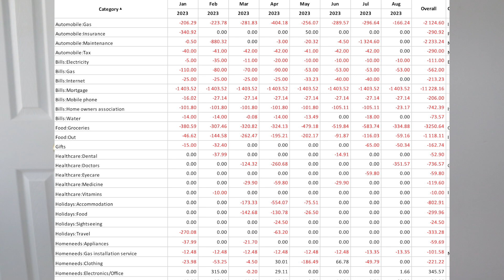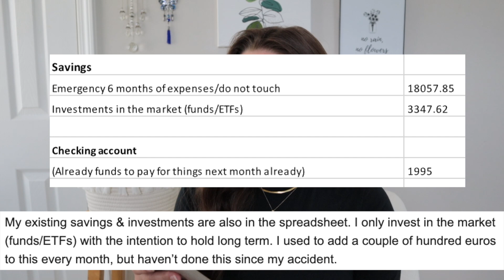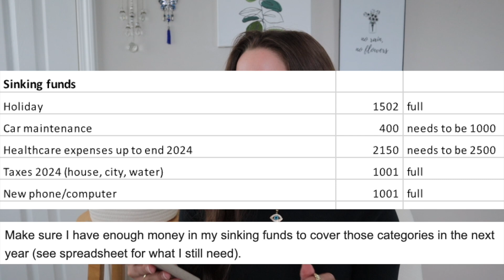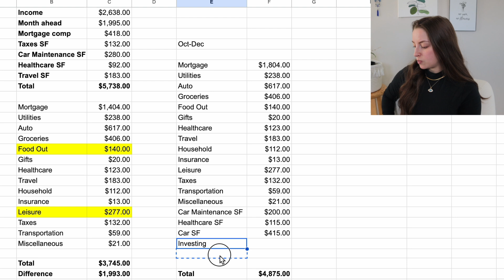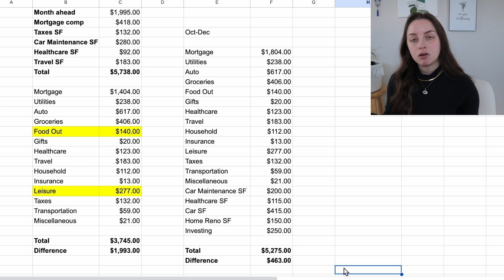How to Prioritize Money Goals | SUBSCRIBER $ REVIEW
-For the best feedback, provide as much detail as possible
-Each debt, interest rate, minimum payment
-Income (specify take home/gross)
-Your monthly expenses (your budget)
-Total savings
-Your situation (for example, are you a parent? do you own or rent? where do you live?)

to join the FREE 5-day Salesforce Challenge or to enroll in the program to start working toward your new career!

*ACCOUNT BONUSES*

75,000 bonus miles after spending $4,000 in first 3 months
Unlimited 2X miles

Earn $200 after spending $500 and making 3 on-time payments

5% cash back on gas for 1 year

20,000 miles after spending $500 in first 3 months
1.25 miles per $1 spent

*SAVE MONEY*

*MAKE MONEY*

🌟Upside (gas): LEILA95286

💻 Create a Course! Teachable Launch Accelerator Challenge

ETSY SHOP